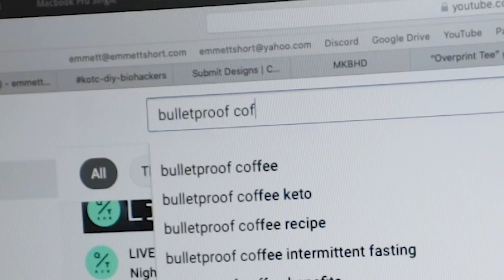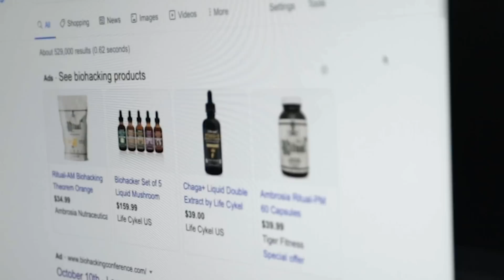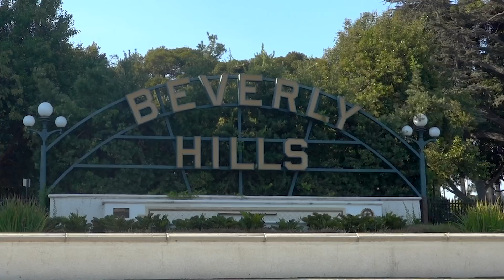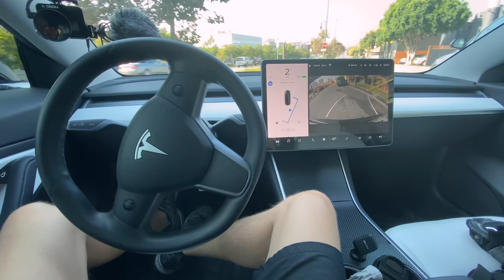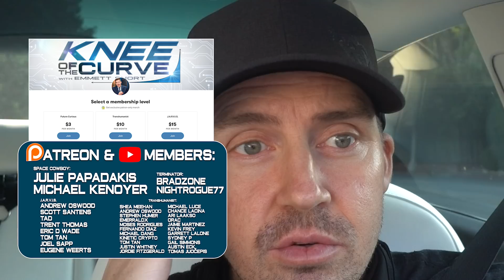What is(n't) Biohacking?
Serious question...  What ISN't Biohacking??

NMN Powder

BAT COIN:
0x66E449c3ccf85FfD440CEa3DF5b4e0DBB24D42e2
BITCOIN:
1KMFcsnL3qY3WAhRUm4HSoGfACvtUGtmC7

Thank You Patrons and Youtube Members!
Garrett LaLone, Justin Whitney, Jaime Martinez, Kevin Frey, Ari Laakso, Andrew Oswood, Florida Keys Wooden Boat Fishing, Kinetic Crypto, Michael Dang, Michael Luce, Tom Tan, Brian Overman, Fernando Diaz, Moses Rodrigues, Scott Santens, Chance, Lacina, emerraldx, WhoDeanie

biohacking The Late Show with Steven Colbert, Late, Night with Seth Meyers, The Tonight Show Starring Jimmy Fallon, The Daily Show with Trevor Noah, Jimmy Kimmel Live, CBC News, Fox News, Linus Tech Tips, Will Smith, CNN, MSNBC, Last Week Tonight with John Oliver (HBO),